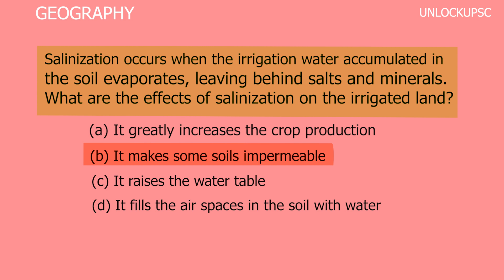what are the effects of salinization?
Determinants of the salinity of the oceans:
Ocean salinity is dependent upon several factors and it keeps varying with the place and time of measurement. The main determinants of ocean salinity include,

Evaporation: In general, salinity is higher at places with high rates of evaporation. The tropical seas such as the Red Sea, Persian Gulf etc., have the highest rates of evaporation. Consequently, the waters of these seas close to the Tropic of Cancer have some of the highest rates of ocean salinity.
Temperature: Temperature and ocean salinity share a direct relationship. In general, regions with high temperatures are also the regions with high salinity. Also, the Torrid zone (hot, tropical regions) has higher salinity than the Frigid zone (cool, temperate regions).
Precipitation: Precipitation and salinity share an inverse relationship. In general, regions with higher levels of precipitation have lower levels of salinity. This is the reason why though the equatorial region is as hot as the sub-tropics, it records lower salinity than the sub-tropics since the former receives heavy precipitation in a day.
Ocean Currents: They play an important role in the spatial distribution of dissolved salts in ocean waters. The warm currents near the equatorial region push away the salts from the eastern margins of the oceans and accumulate them near the western margins. Similarly, ocean currents in the temperate regions increase the salinity of ocean waters near the eastern margins. For instance, Gulf Stream in the North Atlantic Ocean increases the salinity of ocean waters along the western margins of the Atlantic Ocean. The North Atlantic Drift, on the other hand, increases the salinity of waters in the North Sea.
The influx of Fresh Water: Salinity is relatively lower in areas where major rivers meet the oceans. For instance, at the mouths of rivers such as Amazon, Congo, Ganga etc., the ocean surface salinity is found to be lower than the average surface salinity. Similarly, in the polar regions, when the glaciers melt during the summers, there is an influx of fresh water into the surrounding ocean which reduces the surface salinity.
Horizontal Distribution of Salinity:
The surface salinity of oceans decreases on either side of the tropics. For instance, the surface salinity along the Tropic of Cancer is around 36 parts per thousand (ppt) while at the equator it's around 35 parts per thousand. On the basis of their salinity levels, seas across the world can be categorized as follows:

Seas with salinity levels below the normal: They have a low salinity due to the influx of fresh water. They include the Arctic Ocean, Southern Ocean, Bering Sea, Sea of Japan, Baltic Sea etc. Their surface salinity can be as low as 21 ppt.
Seas with normal salinity levels: These have a salinity in the range of 35 to 36 ppt. They include the Caribbean Sea, Gulf of Mexico, Gulf of California, Yellow Sea etc.
Seas with salinity levels above the normal: They have higher levels of salinity because of their location in regions with higher temperatures leading to greater evaporation. They include the Red Sea (39 - 41 ppt), Persian Gulf (38 ppt), Mediterranean Sea (37 - 39 ppt) etc.